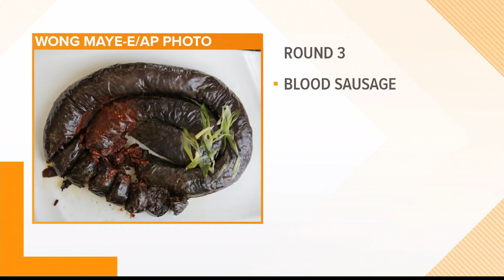Let's Be Frank: In honor of National Hot Dog Day, we had to test Keith Carson's knowledge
It's National Hot Dog Day! Does NEWS CENTER Maine's Keith Carson know his sausages? We found out by putting him to the test with a little game show.